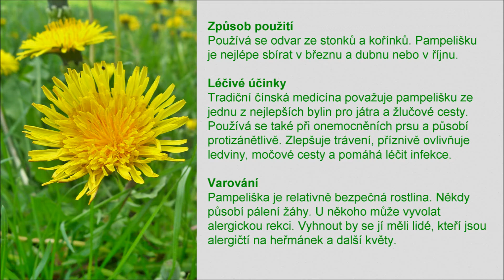Pampelišky: léčivé a snadno dostupné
Možná ani nevíte, kolem jakého chodíte pokladu. Původní hudba maestro Střízlivid. Svépomocné příručky, relaxační nahrávky, smích atd. Oblíbená jóga Oblíbený čchi-kung Svépomoc AZ! Vše dobré!